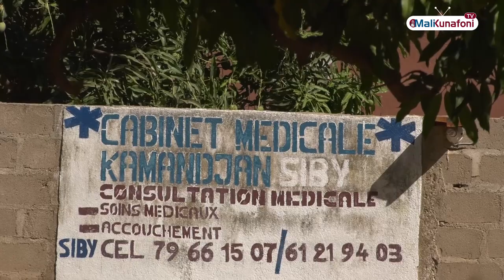Mali/Reportage : Histoire de Siby, racontée par son chef de Village